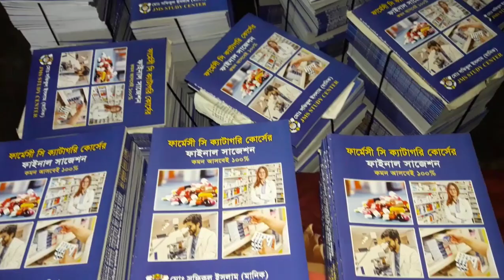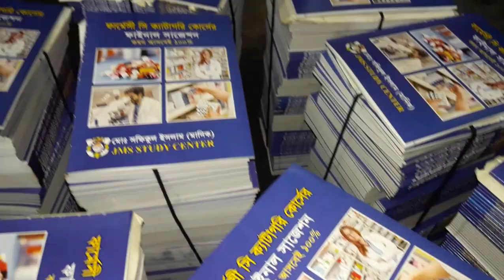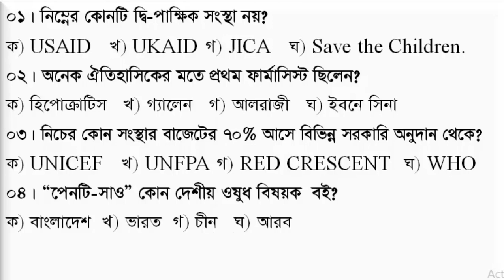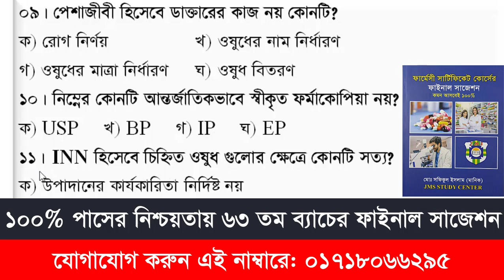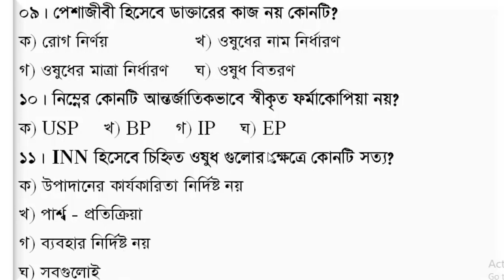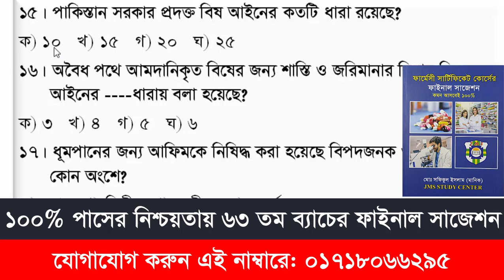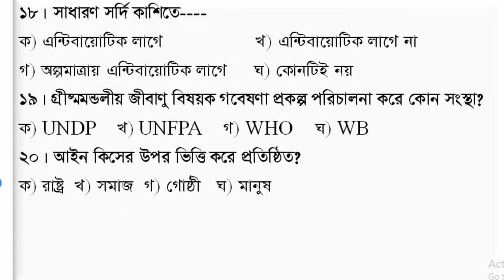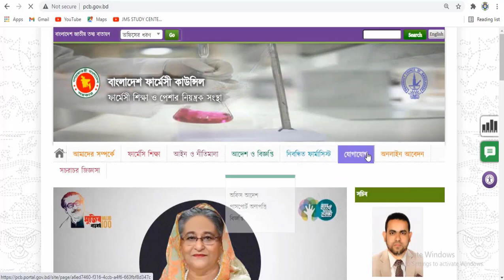ফার্মেসী সার্টিফিকেট কোর্স ৬৩ তম ব্যাচের পরীক্ষার্থীদের জন্য ১০০% কমন গুরুত্বপূর্ণ MCQ মডেল টেস্ট ৯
ফার্মেসী সার্টিফিকেট কোর্স ৬৩ তম ব্যাচের ছাত্র  ছাত্রীদের জন্য ১০০% কমন গুরুত্বপূর্ণ  MCQ মডেল টেস্ট ৯।  ফার্মেসী সার্টিফিকেট কোর্স ৬৩ তম ব্যাচের পরীক্ষার্থীদের জন্য ১০০% কমন গুরুত্বপূর্ণ  MCQ মডেল টেস্ট ৯